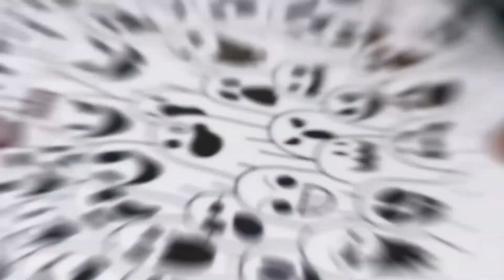How To Draw Tiger Easy (Side View) For Beginners | DIY Learn To Draw👉@BOXLINEDRAWING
How To Draw Tiger Easy (Side View) For Beginners

Hello, Thank you for visiting and watching my video. I hope you like it!

Ross
Boxline